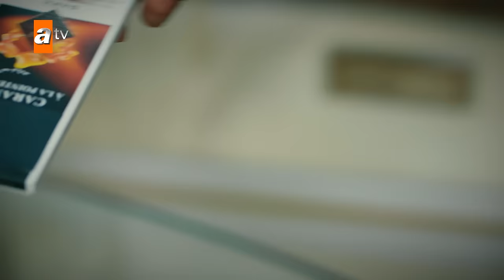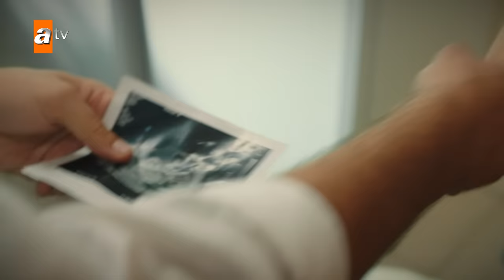مسلسل إخواتي | الحلقة 196 | مدبلجة | Kardeşlerim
القصة المحزنة المفجعة لأربعة إخوة ، مشاكلهم الوحيدة هي الكفاح من أجل الحياة

النبأ المرير ينتظر الإخوة الأربعة المتشبثين بالحياة وبأسرهم
قادر ، عمر ، آسية وإميل ... أربعة أشقاء جميلين عاشوا حياة سعيدة ومفعمة بالحيوية مع والدتهم ، خديجة ، والدهم فيلي ، بجيوب فارغة ولكن مليئة بالحب ... حتى ذلك اليوم المظلم الذي أظلم حياتهم وتركهم وحدهم .
في حين أن هؤلاء الإخوة الأربعة ، الذين لا يعرفون أين سيتم إلقاءهم وليس لديهم ما يمكنهم من التماسك مع بعضهم البعض ، يكافحون من أجل البقاء على قيد الحياة بعد الأحداث ، بينما يبحث عاكف أتاكول عن طرق للخروج دون دفع ثمن .